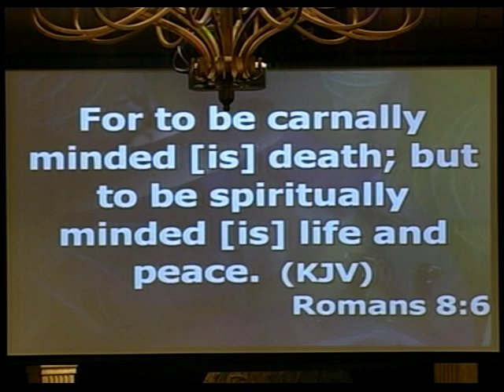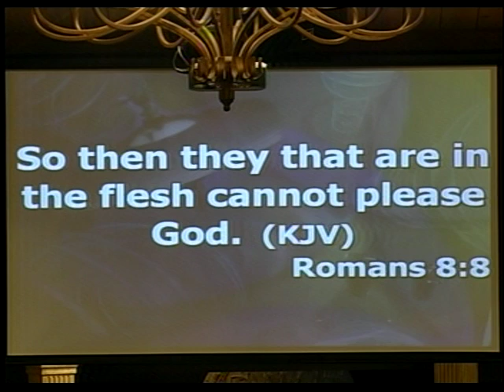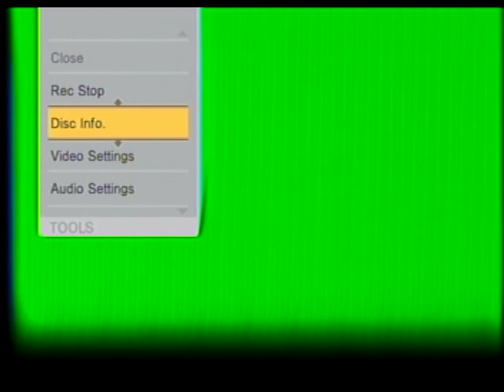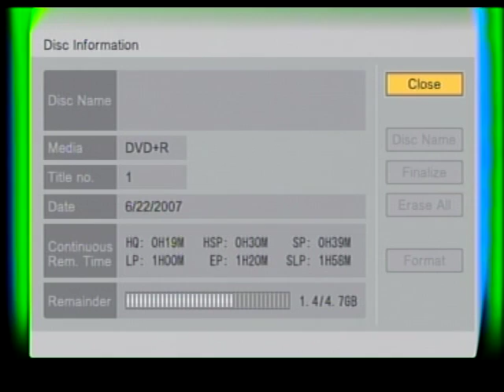Dr. Gerald Jeffers: Childlike vs Childish - 3 of 3